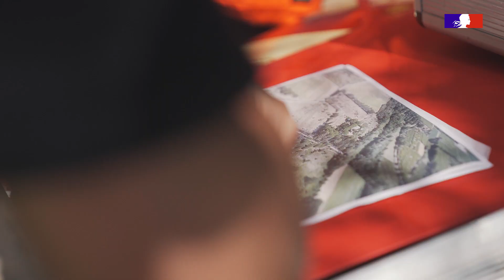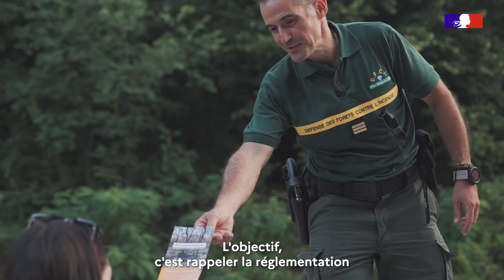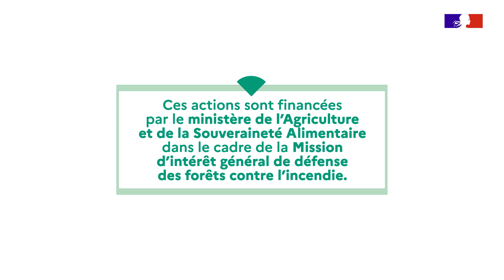Dans le Gard, l’ONF sur le front des incendies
Face aux risques élevés de feux de forêt, les équipes DFCI (Défense des forêts contre les incendies) de l’ONF agissent en première ligne aux côtés de nombreux partenaires des services de l’Etat. Sapeurs-pompiers, gendarmes, forestiers : une mobilisation et une collaboration active pour détecter et intervenir sur les feux naissants, sensibiliser le public et analyser les causes de départs de feux.

Illustration dans le Gard, un département soumis à une vigilance accrue depuis le début de l’été.